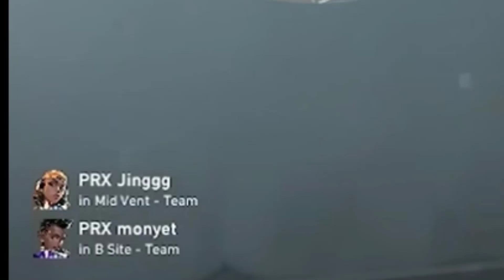When 3 PRX Playing in One Team Ft. PRX Something , PRX Jinggg & PRX Monyet in Radiant Lobby Ranked